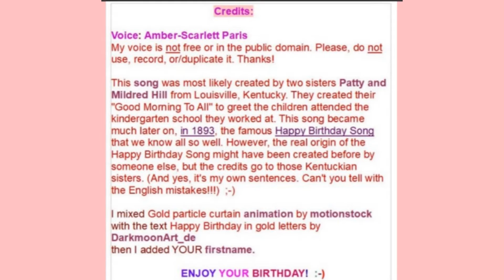🎂 HAPPY BIRTHDAY JACKIE 🎈 (French Parisian Accent)